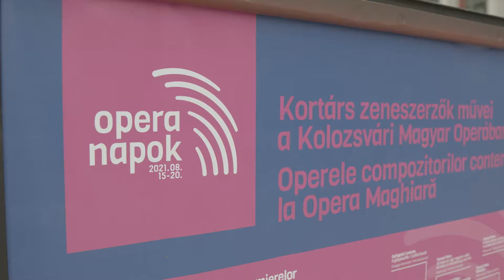OperaNapok / Zilele Operei Maghiare day 2.